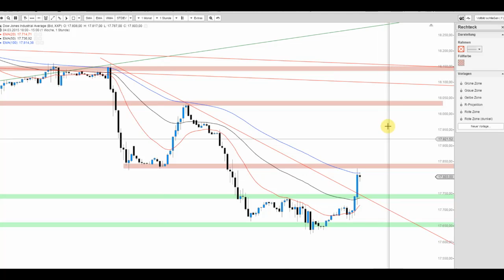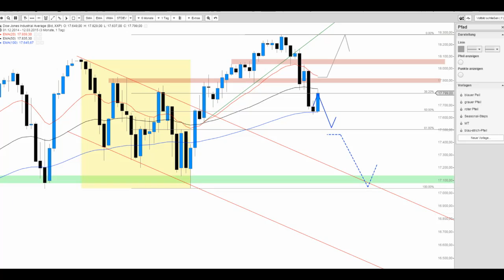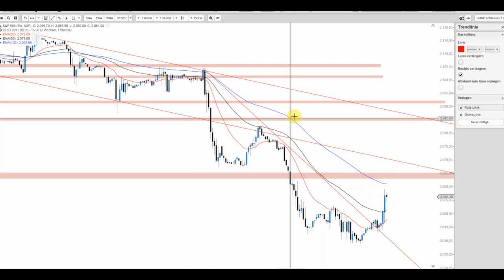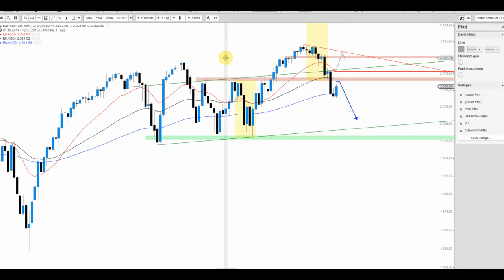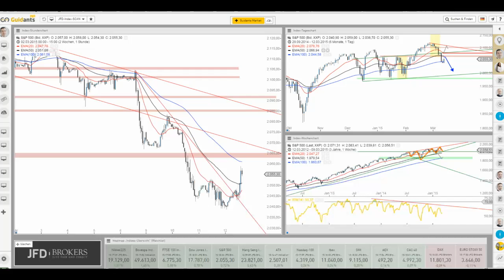JFD Live Trading TV - US Indizes setzen zur Erholung an. Worauf kommt es nunmehr an?!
Bislang erweckt die Erholung einen rein korrektiven Charakter und somit scheinen weitere/neuerliche Tiefs im Anschluss an einen Test markanter Widerstände nicht ausgeschlossen.